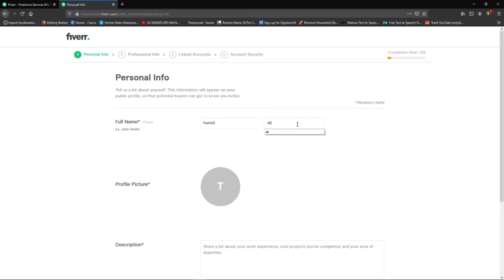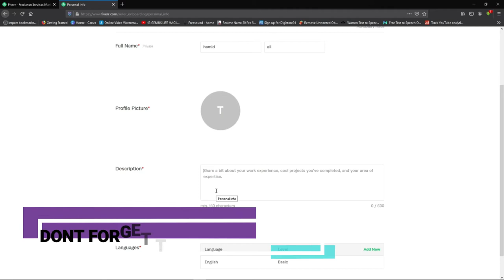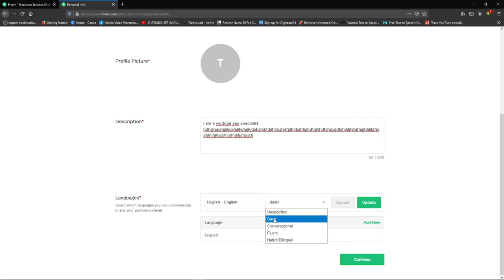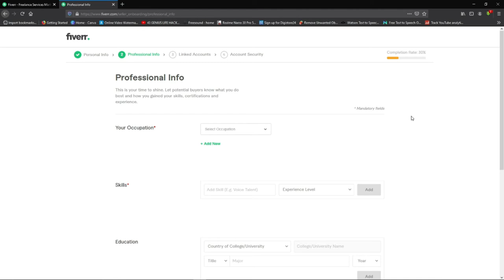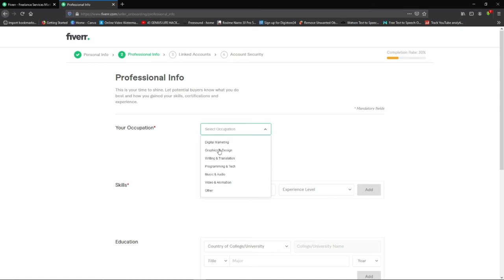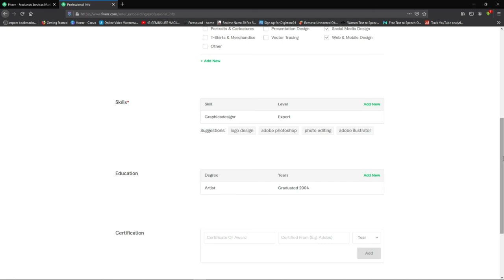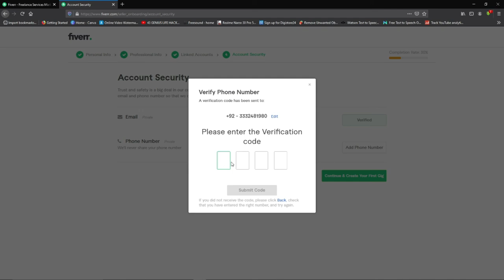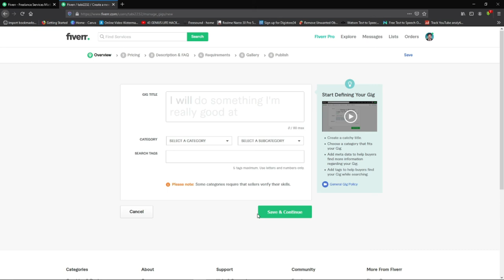how to create account on fiverr,make money on fiverr,2021|| part 2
2nd part of how to create on fiverr and make money on fiverr in 2021
in this video i showed step by step how to create new account on fiverr and later on i am going to teach you how to earn money on fiverr,stay tuned and subscribe our channel

1 how to create account on fiverr
2 make money on fiverr
3 how to create a new account on fiverr
4 how to create fiverr account in urdu
5 how to create fiverr account 2021
6 how to ear money on fiverr